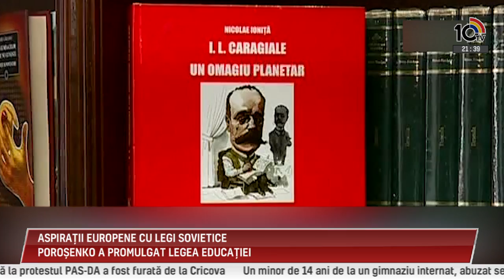Emisiunea Sfatul Țării din 26.09.2017. Invitați: Alecu RENIȚĂ și Mihail BAGAS